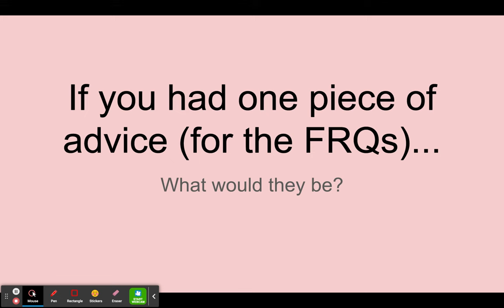What AP Gov Teachers Would Tell YOU Before You Write Your FRQs!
It's AP government and politics time! The FRQS can be stressful! Teachers were asked what is one piece of advice they would share with their students before they wrote them. Here are some!